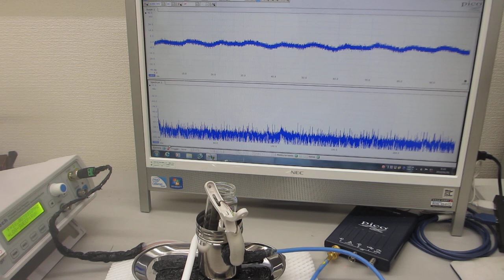ガラス容器内の金属部品処理実験ー超音波による表面残留応力の緩和処理ー（超音波システム研究所）